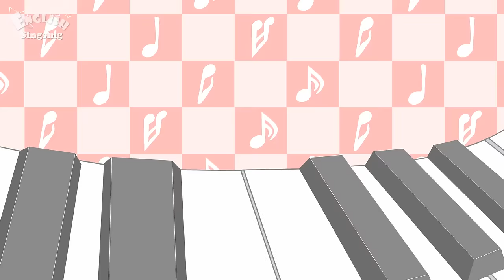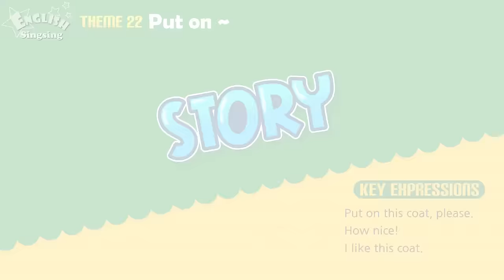Theme 22. Put on - Put on your coat. | ESL Song & Story - Learning English for Kids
Theme 22. Put on - Put on your coat. | ESL Song & Story - Learning English for Kids | Dialogue - Song - Rap - story - Cartoon story

--- ESL Theme : Put on ---

01_Dialogue : It's cold and windy. - Put on your coat, please. : 00:06

02_Dialogue : Put on your pants. - Is this mine? : 00:42

03_Song : It's snowing. - Put on your hat. : 02:04

04_Rap : It's cold. - Put on your coat. : 02:53

05_Story :Put on this coat, please. - How nice! : 03:43

06_Story : Please put on your coat, everyone. - Put on your gloves, too. : 05:24